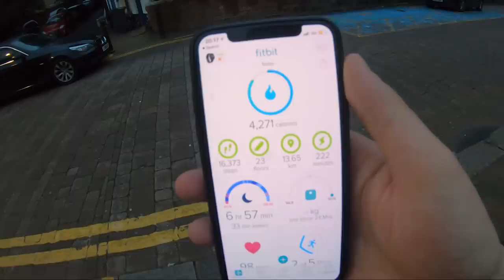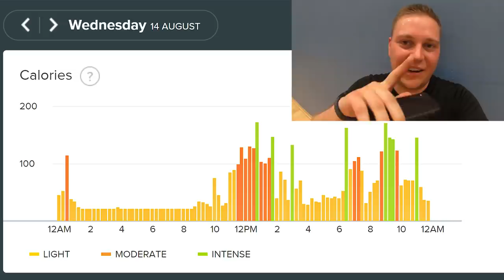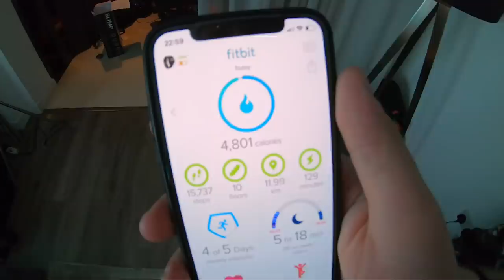How I burn 5,000 calories EVERYDAY ( 35,000 CALORIE CHALLENGE PART 2 )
What I use to track calories

The camera's I used for this video:
GoPro Hero 7
Sony A7SII